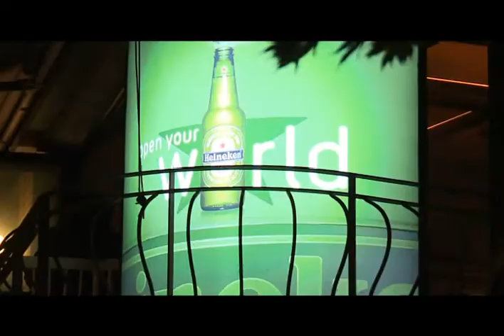Heineken 007 Skyfall Event Seoul Korea